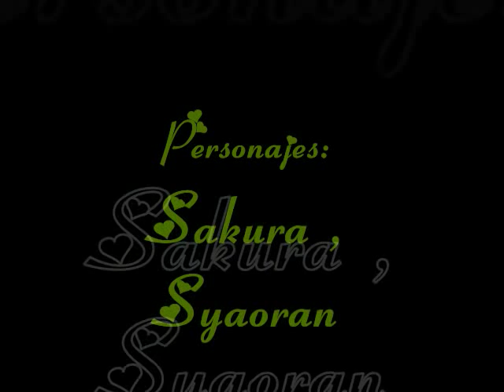Tsubasa Tokyo Revelations Mic's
Un video de Tokyo Revelations trailer ova 3 y parte de la 2
espero les gustee
lo hice con mucho cariño y esfuerzo :D es mi primer video de imagenes a ver si les gusta ^^